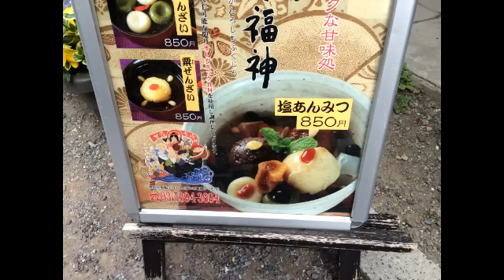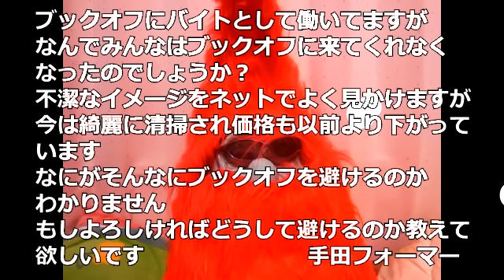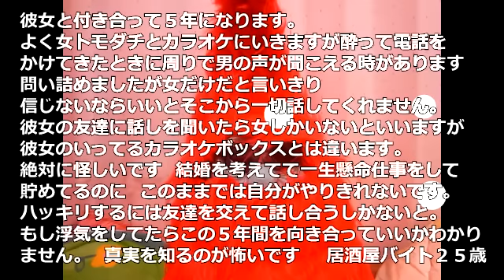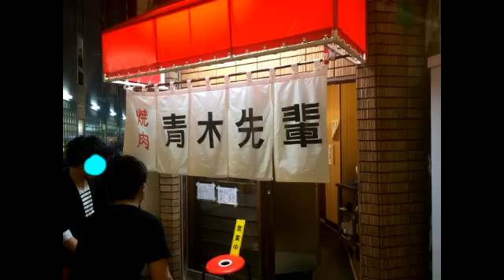巣鴨のＢ級グルメ 塩あんみつがヤバイッ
【甘露七福神】東京都豊島区巣鴨3-37-5東京都豊島区巣鴨3-37-5
《営業時間》木曜日(４日・１４日・２４日の縁日の場合は前日)休み11:00～18:00
《アクセス》JR山手線巣鴨駅より徒歩約7分、都営三田線巣鴨駅より徒歩約7分。巣鴨駅から470m
《予算》[昼]～1,000円[夜]2,000～3,000円
【からあげ酒場 あげばか】東京都千代田区神田花岡町1-1 ヨドバシAkiba 1F
《営業時間》無休9:30～23:00(売切次第終了)
 《アクセス》JR・日比谷線・TX 秋葉原駅 徒歩1分。秋葉原駅から132m
《予算》～1,000円